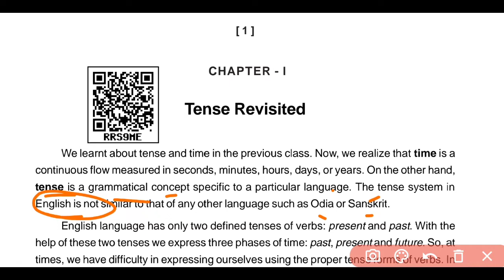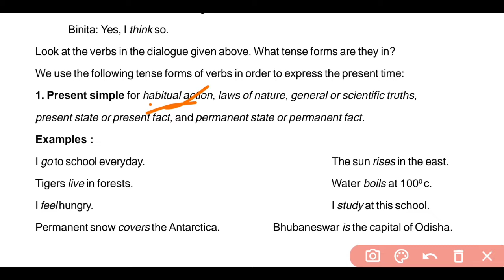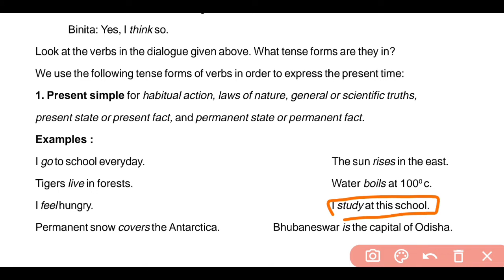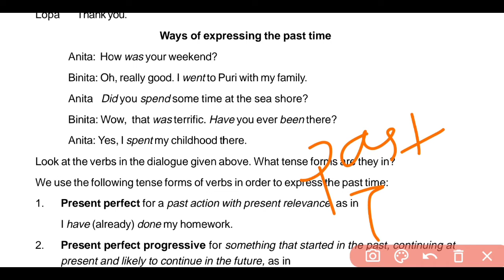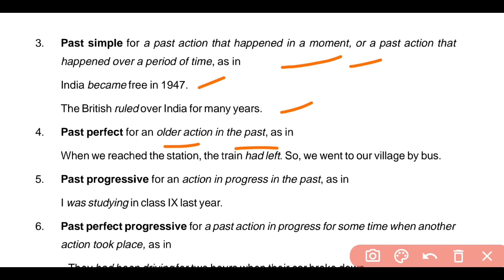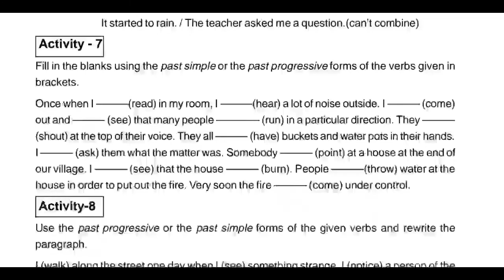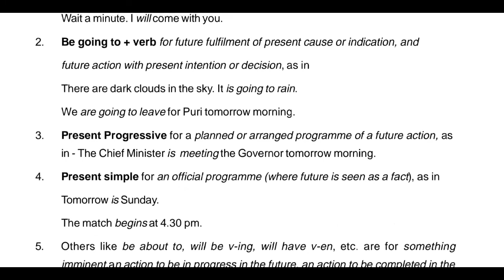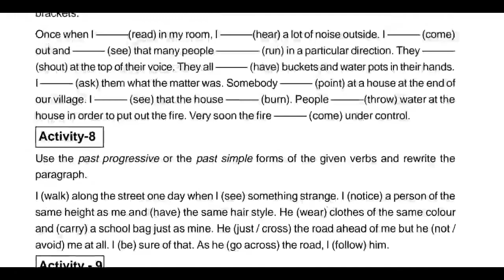10th Class English Grammar 1st Chapter Tense Revisited in Odia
10th Class live class odia medium